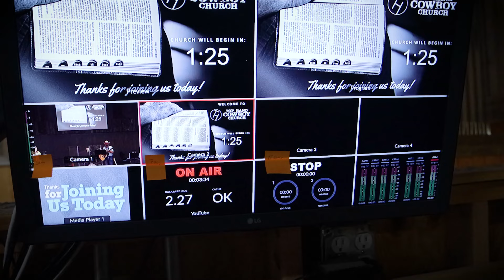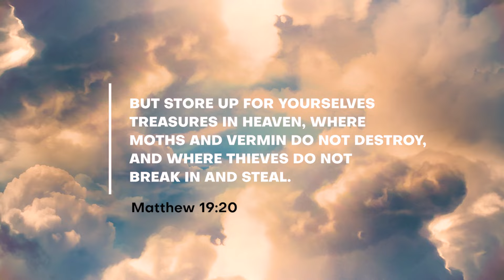"Built To Serve" Campaign Video - Top Hand Cowboy Church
Help Us Build A Legacy For God's Kingdom

From small beginnings in a Crawford barn, Top Hand Cowboy Church has become a vibrant regional church serving the Greater Waco area. With strong growth over the past 18 years, and increasing population projections in our area, we are stepping up to the plate to meet God’s calling and serve our community.

This campaign has been organized to build a beautiful new state-of-the-art 32,000 sq/ft main building, containing an expanded sanctuary, children’s ministry, offices, café and more. The new building will be adjacent to the current building, which will be used for our homeschool co-op classrooms, PDO, events and community outreach ministries.

We envision a future with Top Hand as a community hub, where families and individuals can worship, learn, serve, meet and grow together. We believe we are the hands and feet of Jesus. Let’s work together to be His boots on the ground, and serve as He has called us!